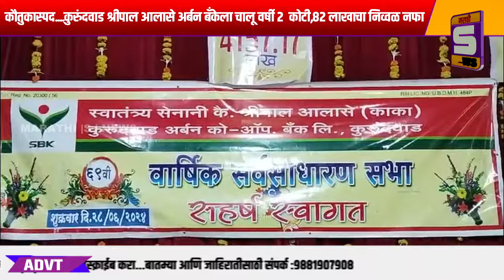कौतुकास्पद....कुरुंदवाड श्रीपाल आलासे अर्बन बँकेला चालू वर्षी 2 कोटी,82 लाखाचा निव्वळ नफा